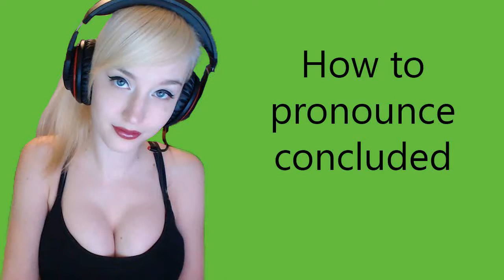How to pronounce concluded